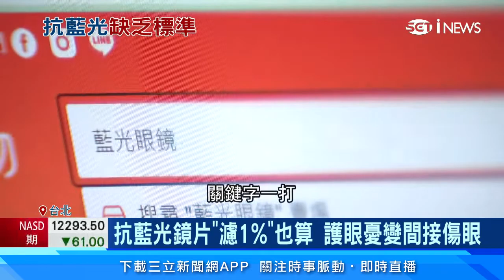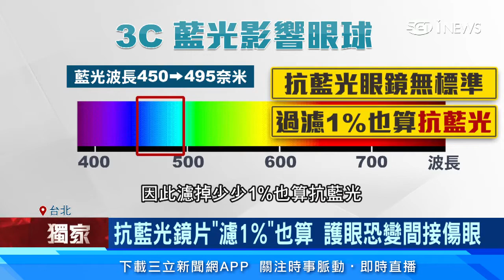「抗藍光眼鏡」有用嗎？小心護眼變間接傷眼 「追劇神器、抗疲勞」攏是假｜周卓煇教授｜訂閱@health_setn看更多 健康知識分享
台灣近視人口超過1300萬人，可以說是第一國病，這回又遇到疫情，使用3C線上開會上課的比例大增，眼睛不舒服症狀加劇，選配抗藍光鏡片民眾也越來越多，網路打出關鍵字，成千上百抗藍光鏡片最便宜99元起跳，但抗藍光因為沒有標準，因此濾掉1%也算抗藍光，民眾戴上若以為有「金鐘罩護眼」就放膽用3C，恐怕間接影響視力，越戴越慘。